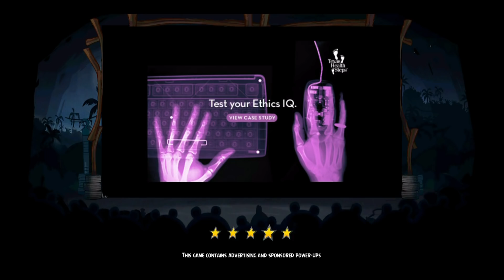Angry Birds Go! - iOS / Android - Walkthrough/Lets Play #4 Finishing Seedway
Angry Birds Go! by Rovio Entertainment Ltd

### Walkthrough/Let`s Play - #4 / Finishing Seedway ###

Welcome to downhill racing on Piggy Island! Feel the rush as you fling those freewheeling birds and piggies down the track at breakneck speed -- with plenty of twists and turns in a thrilling race to the finish line! But beware! Look out for hazardous roads, mischievous opponents riding your tail and special powers to put the race leader behind the pack. Plus, go from soapbox car to supercar by upgrading your ride! Ready...Set...Angry Birds Go!

FIRST-EVER 3D ANGRY BIRDS WORLD! See the birds and pigs from every angle as Piggy Island comes alive in this rich and colorful 3D world!

RACE AS THE BIRDS OR PIGS! Jump behind the wheel and race as Red, Chuck, Terence, Stella, King Pig, Moustache Pig and many other favorites!

MASTER THE TRACKS! Plenty of racetracks, stunt roads, air courses and off-road races -- each throwing big and unexpected challenges your way!

AWESOME SPECIAL POWERS! Smash your opponents off the road and take that winning position thanks to unique special powers for each character!

MANY GAME MODES! Test your skills with super-fun and surprising game modes: Race, Time Boom, Fruit Splat, Champion Chase and Mega Match!

UPGRADE YOUR RIDE! From a homemade soapbox car to a super-fly supercar, with tons of karts and awesome ways to upgrade -- yours to earn or purchase!

MUCH MORE TO COME! The race has only just begun -- so look out for many more fun things coming your way!

TELEPODS! A groundbreaking new way to play! Now teleport your favorite characters into the race by placing your Angry Birds Go! TELEPODS* figures on your device's camera!

ToonsTV READY TO GO! The home of the hugely popular Angry Birds Toons animated series, plus many other top-quality videos!

*Availability varies by country. Angry Birds Go! Telepods sold separately and are compatible with select mobile devices. See the full list of supported devices from Hasbro

Please note: iPod Touch 4G devices aren't currently officially supported. These devices may crash or experience performance issues.

This application may require internet connectivity and subsequent data transfer charges may apply.